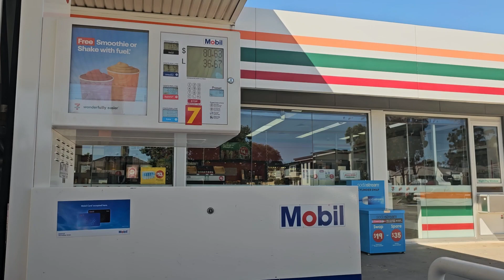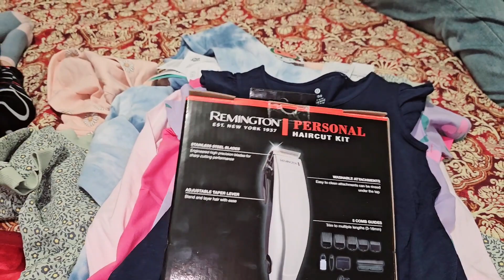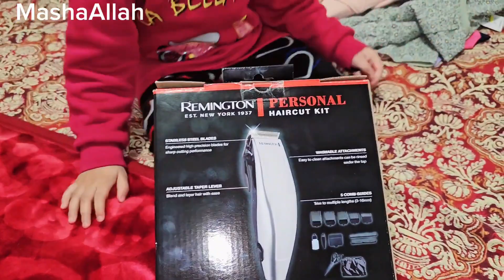Target Shopping Hacks for Pakistani Moms in Australia | Must-Watch!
Shop with me at Target | Driving test practice | Pakistani mom in Australia

Hello Everyone! In todays video I take you along shopping at
Target. Target is one of my favorite stores because of high
quality and reasonably priced items. I hope you enjoyed today's
And i goanna give you ideas for driving test,
kelmscot driving test

target clothing haul,
Pakistani mom vlogger,
urdu vlog,
homemaker,
house wife vlog,
mom routine,
Pakistani mom in Australia,
viral,
target haul,
target shopping,
target kids clothes, target clothing shop with me, target clothing haul, target clothing shopping

Mom's club
shopping in Australia

driving practice test, practice driving test, new 2023 practice driving test, driving test, driving test tips, practical test, new driving test tips